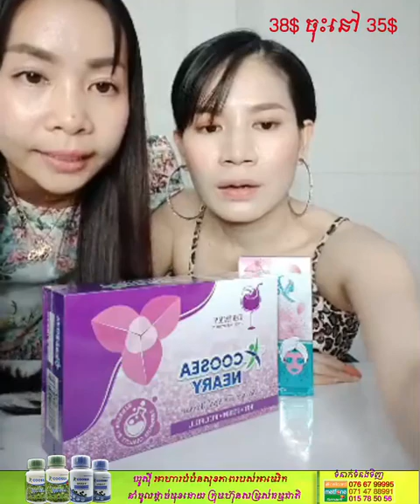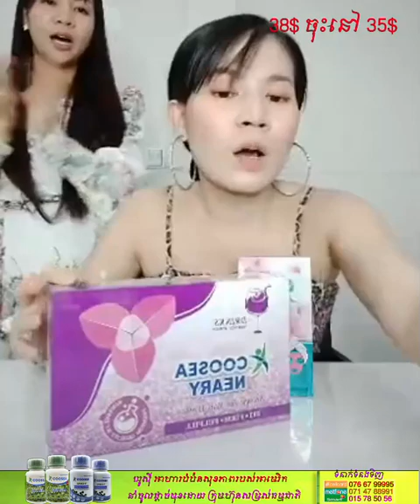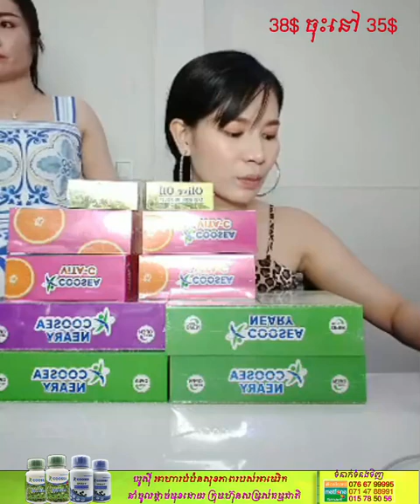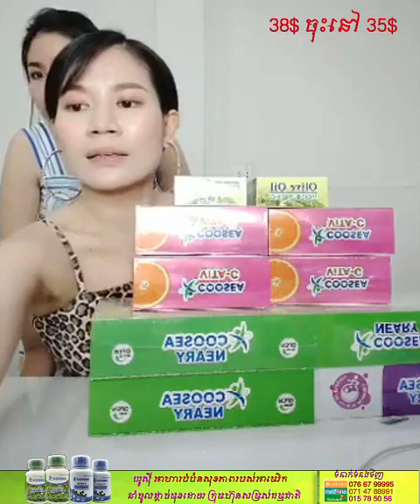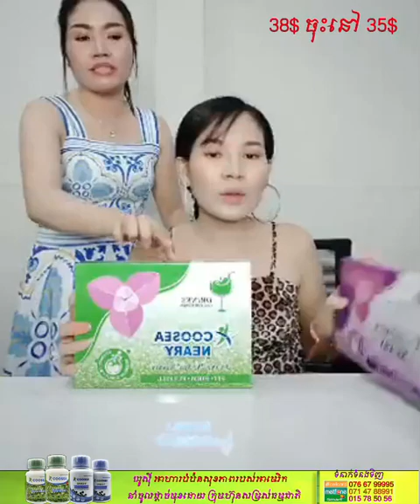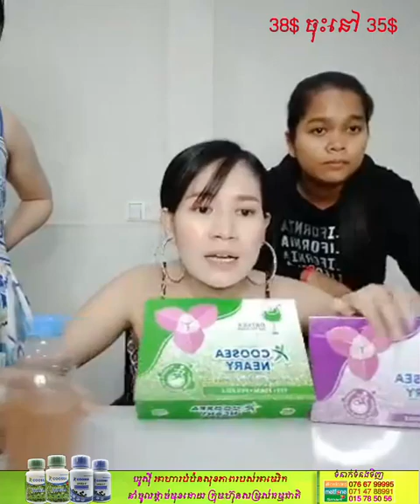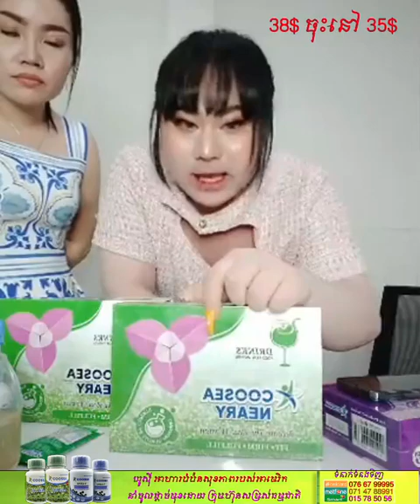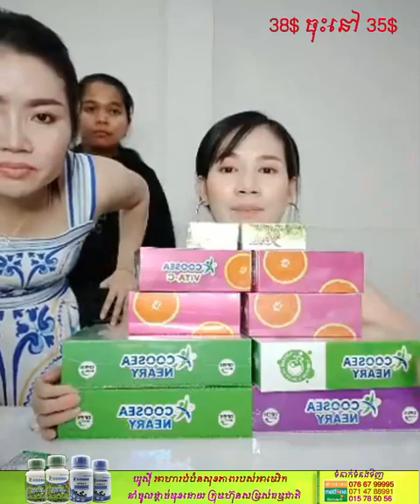ឃូស៊ីបន្តបញ្ចុះតម្លៃ | Ah Nita សម្រស់ធម្មជាតិ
ឃូស៊ីនៅតែបញ្ចុះតម្លៃ
-មួយកំប៉ុង 38$ ចុះនៅសល់ត្រឹមតែ 35$

                                                      សូមអរគុណ...